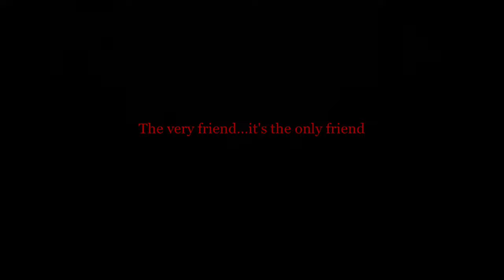Taylor Swift Doll - New Romantics ft. Selena Gomez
@barbiemusicvideo ON INSTAGRAM!
Ft. @selenagomez.doll ON INSTAGRAM! Instagram; @taylorswiftdg

Stream “ME!” my newest song featuring Brendon Urie!